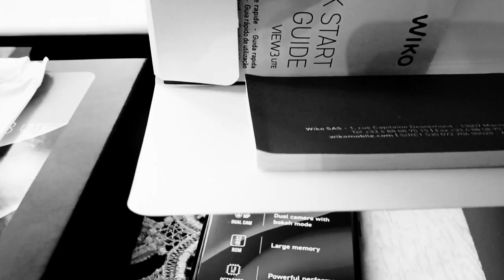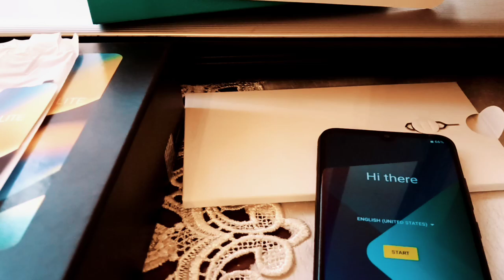📳Unboxing 📱WIKO View 3 Lite📲 : grande memoria e 🔋 batteria infinita 🔋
Wiko view 3 Lite è lo smartphone dal prezzo conveniente ma con caratteristiche di rilievo. Nella confezione sono presenti auricolari di alta qualità insoliti per la fascia di prezzo del prodotto. Gestione doppia SIM contemporanea ad uso di microSD, funzione difficile da trovare persino su modelli costosi.
Una memoria di 32gb espandibile, è abbinata ad uno schermo di 6,09 pollici con una batteria a lunga durata da 4000mA.
Android 9 in versione quasi stock  rimane fluida grazie all'abbinamento con un processore octacore. Sblocco con Face unlock presente.
Diverse colorazioni disponibili e vari accessori originali come il Wiko Smartfolio .